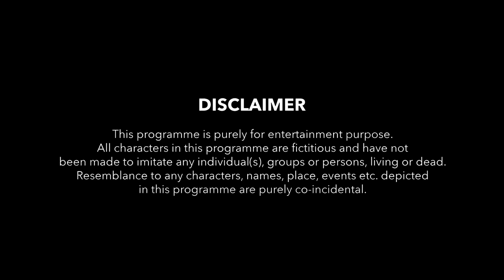Nostalgia Wala Cyber Cafe Part-1 | The Blunt | Ft. Badri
The Blunt is presenting a new video with the name "Nostalgia Wala Cyber Cafe" featuring Badri. In which you will find the relatable content around the cyber cafe. In this video, Badri will take you 10 years back and you will enjoy it for sure.

Cast

Badri
Aaditya Kulshreshth 'Kullu
Ayushi shukla
Nikita Parihar
Yogesh Meena
Prabal bhatt
Pranav sharma
Prakhar tiwari
Rohan

Directed By
Skand Kumar

Creative Head
Ambar Verman

Written By
Ambar verman
Yogesh Meena

Producers
Ayush Jain
Yash Chouhan
Adhir Dubey

Cinematographer
Pranav sharma

Second Cam
Asim Ghodgaonkar

Edited By
Agraj Singh
Vyom Verman

Graphics By
Vyom Verman

Yogesh Meena

Assistant Directors
Ayush Rai
Manisha kag

Priyanshu Sawner

Art & Costume
Ayushi Shukla

Ankur Sarsiya

Line Producer
Vicky Vayakar

Makeup
Neha Solanki

Locations
Mama cyber cafe Scheme 78 (Indore)

More About Badri
Badri is a famous actor, You saw him in various videos of TVF, The Screen Patti, Alright and many more. You will definitely love this new video of Badri.

The Blunt is creating videos on relevant topics like lovestory, romanticstory, roomies, roastingvideo, and many more. If you are a binge-watcher of tvf, satishray, anushkasharma, badri, filtercopy, alright, thescreenpatti then THE BLUNT is the best choice for you.